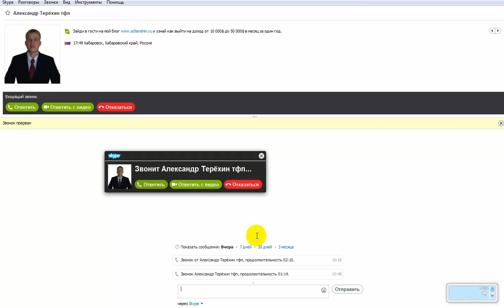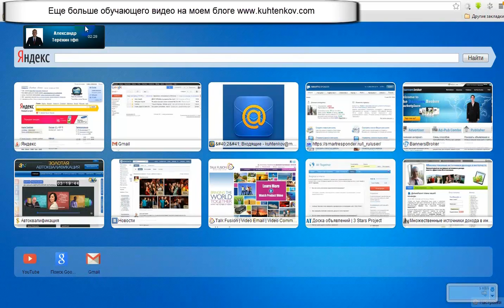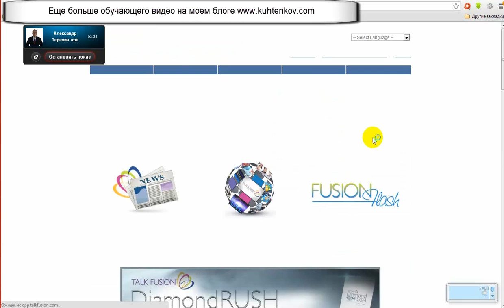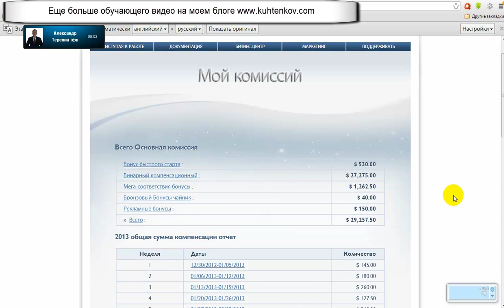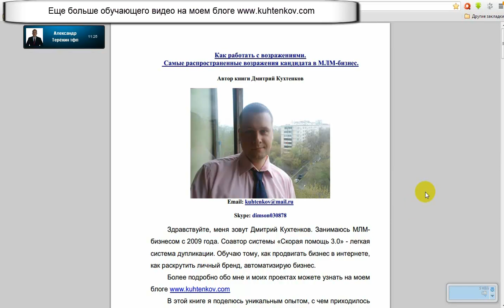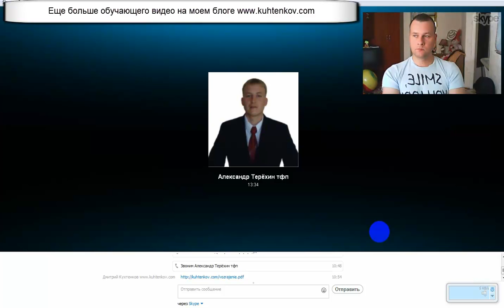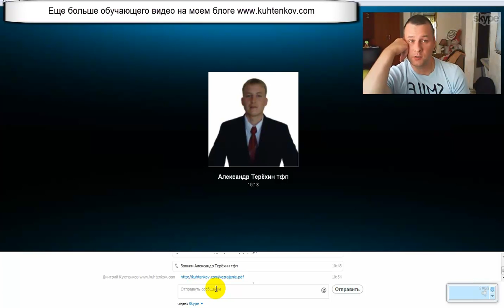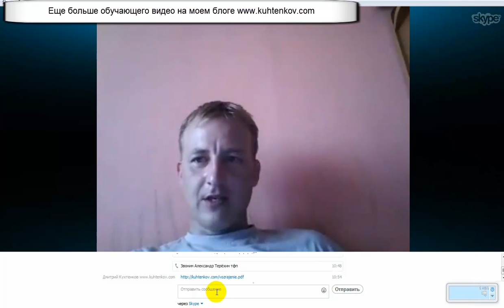Как рекрутировать сетевиков.